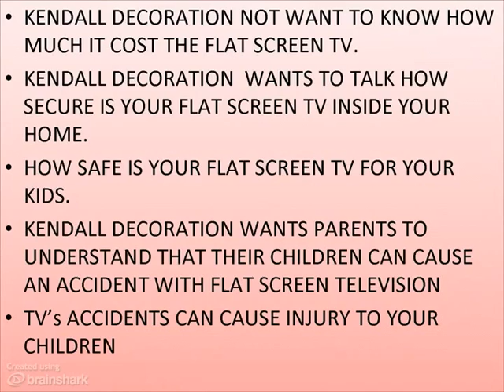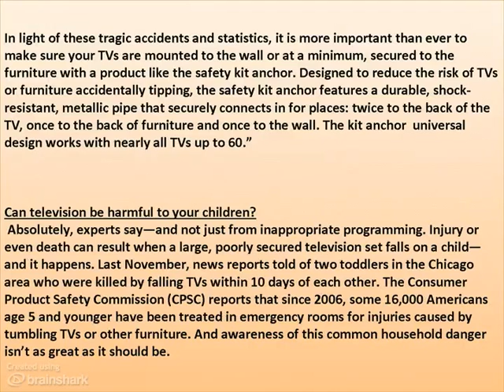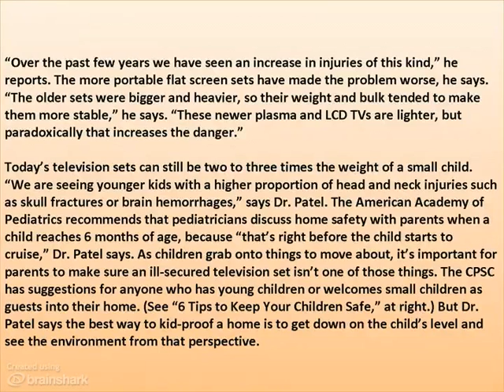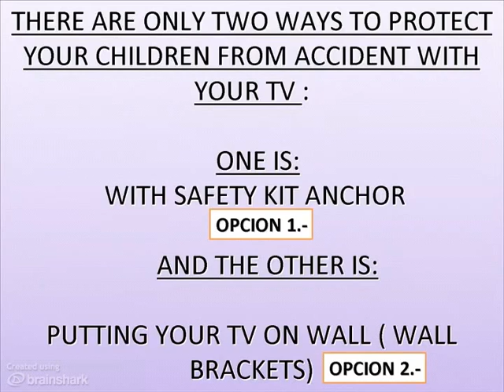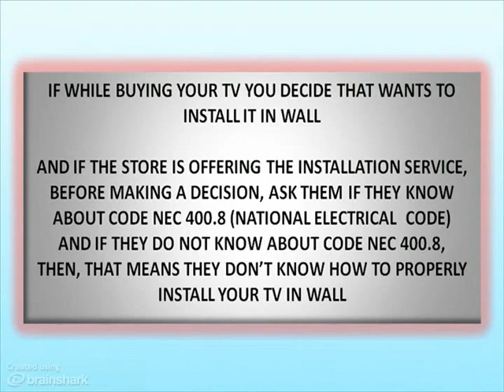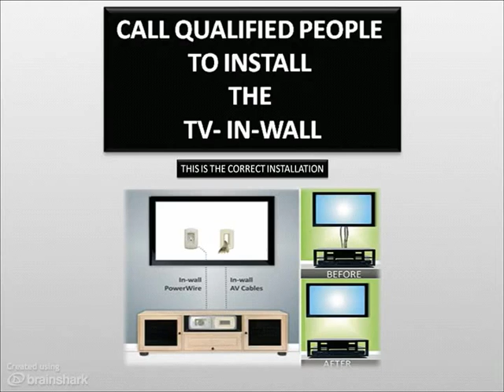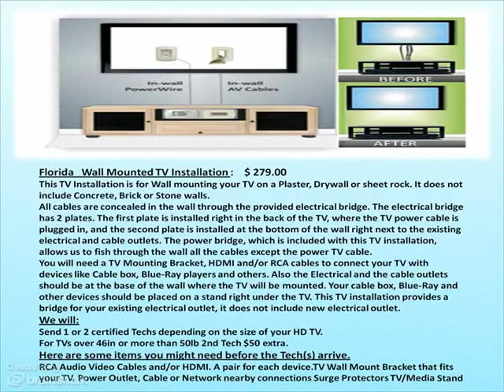SAFETY FOR CHILDREN WITH TV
- WAY TO PROTECT CHILDREN FROM ACCIDENT WITH TV. MANERAS DE PROTEGER A LOS NIÑOS DE UN ACCIDENTE CON LA TV.